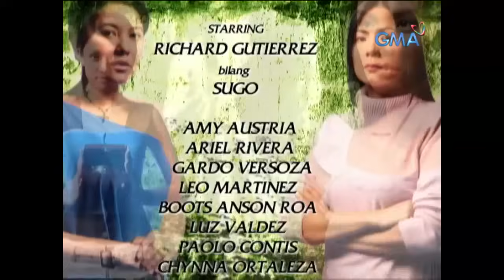Sugo: Full Episode 15 (Stream Together)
Amelia (Lorna Tolentino) promised her mother that she would change her life from now on to find her son, Miguel (Richard Gutierrez).